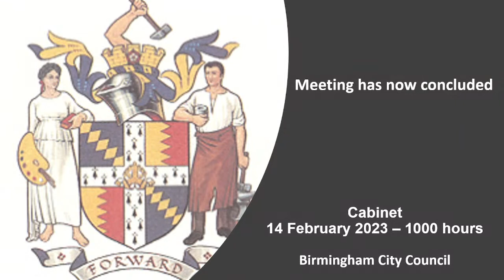Cabinet Committee - Tuesday 14 February 2023 - 1000 hours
Link to Agenda Papers and Documents:-